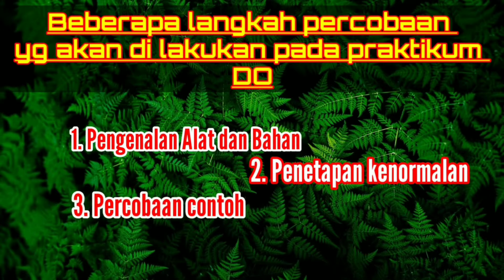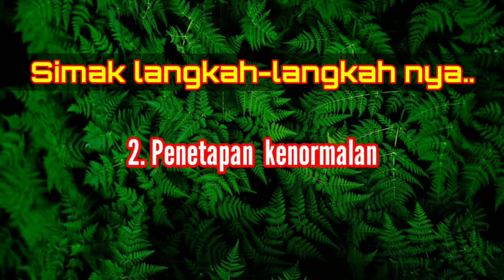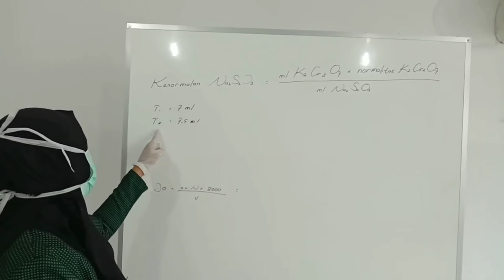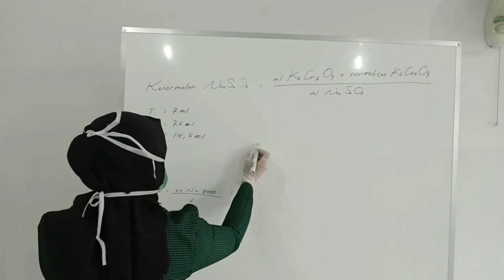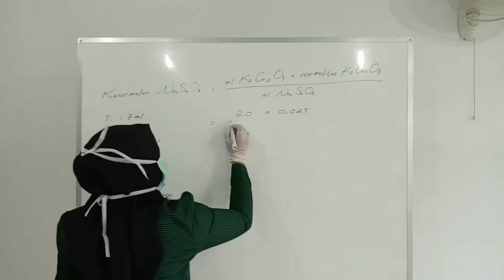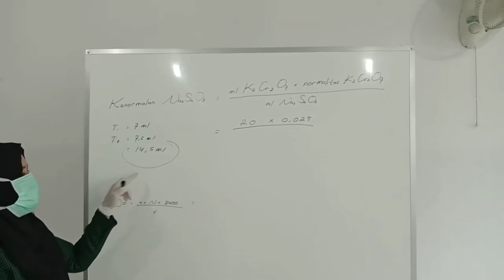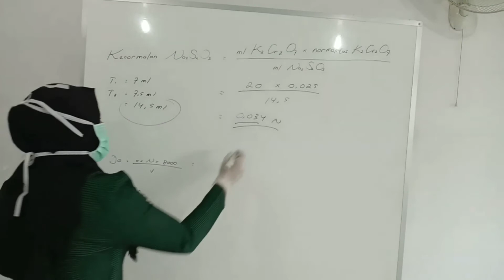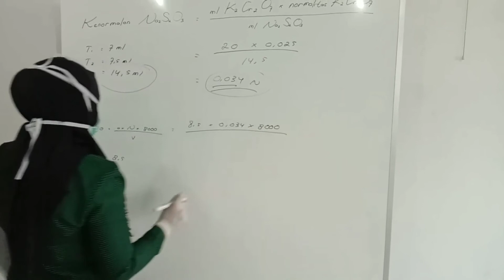PRAKTIKUM DASAR KESLING MATERI "DO"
Jika ada pertanyaan silahkan tanyakan ke Dosen masing- masing, Terimakasih🙏